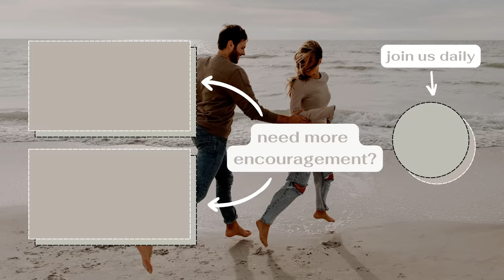Your Expectations Are Hurting You & This Is Why | daily devotional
Hi y'all! In this episode Tori and I talk about how expectations can lead to resentment and bitterness but we don't have to fall into that trap!

Love,
Chad & Tori